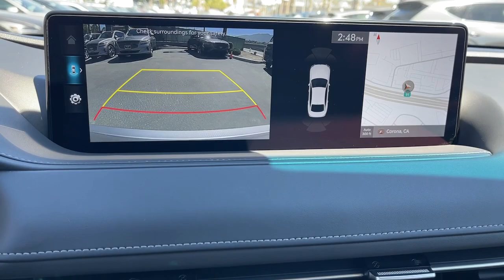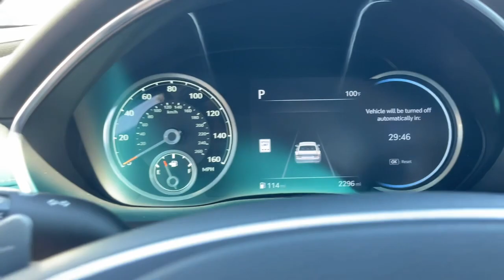2023 Genesis G80 Corona, Riverside, Temecula, Loma Linda, Orange County G2271S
Savile Silver Used 2023 Genesis G80 2.5T available in 2530 Wardlow Road, Corona, California at Cardinale Way Genesis. Servicing the Corona, Riverside, Temecula, Loma, Linda, Orange County, CA area.

Certified. Genesis Certified Details:brbr  * Warranty Deductible: $50br  * Roadside Assistancebr  * 191 Point Inspectionbr  * Powertrain Limited Warranty: 120 Month/100000 Mile From original in-service date & zero (0) milesbr  * Includes 10-year/Unlimited mileage Roadside Assistance with Rental Car & Trip interruption reimbursement see dealers for specific vehicle eligibility. 3 yrs complimentary Genesis Connected Services.br  * Limited Warranty: 72 Month/75000 Mile From original in-service date & zero (0) milesbr  * Transferable Warrantybr  * Vehicle HistorybrbrClean CARFAX. Savile Silver 2023 Genesis G80 2.5T **CERTIFIED** 8-Speed Automatic I4 Android Auto Apple Carplay Collision Avoidance System Collision Warning Alert System Lane Keeping Assist NAVIGATION SUNROOF/MOONROOF KEYLESS ENTRY BLUETOOTH BACKUP CAMERA PREVIOUS LOANER 3-Zone Climate Control Advanced Package Matte Finish Wood Trim Option Group 02 Panoramic Roof Power Rear & Manual Rear Door Sunshades Power Trunk Radio: AM/FM/HD/SiriusXM Lexicon Audio System Ventilated Front Seats.brbrbrExperience the Cardinale Way difference. At Genesis of Corona we develop outstanding relationships where everybody wins. Proudly serving Inland Empire Corona Riverside Ontario San Bernardino Orange County Yorba Linda Chino Hills 92882. Price does not include sales tax license fees $85 Doc and any other government fees. Dealer installed accessories extra. All prices are plus dealer installed Protection Package for $1785.00.brbrPlus government fees and taxes any finance charges any dealer document processing charge any electronic filing charge and any emission testing charge. Vehicles may be equipped with optional dealer installed equipment. Please contact dealer for final price.